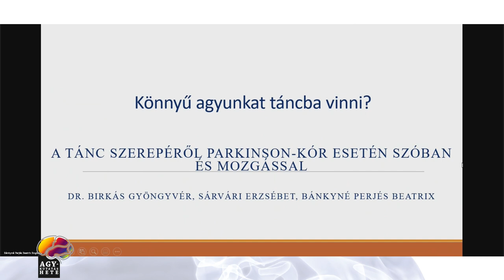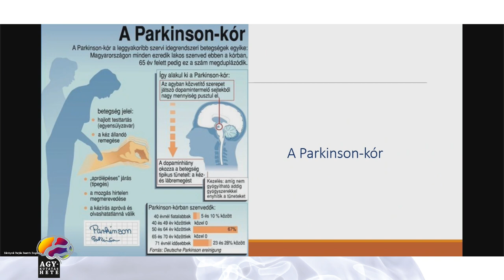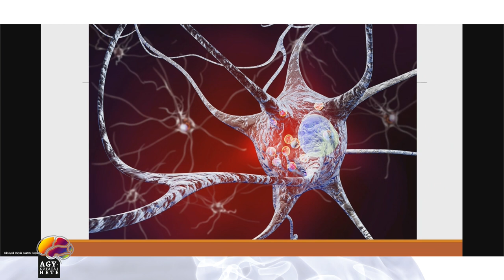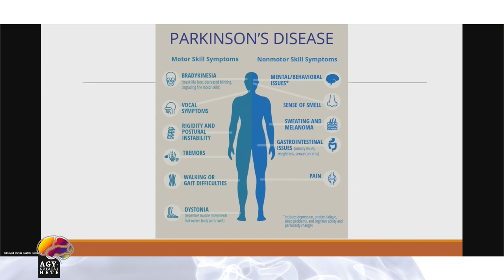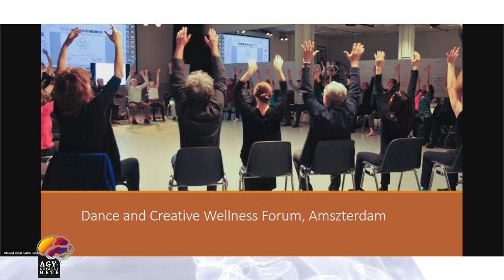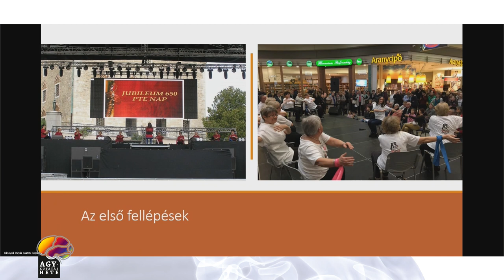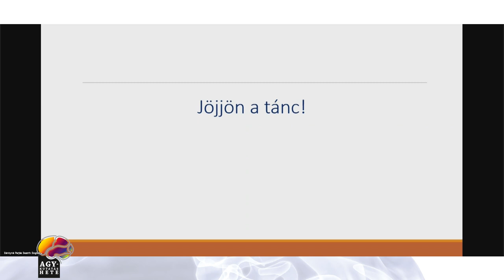Könnyű agyunkat táncba vinni? - a tánc szerepéről Parkinson-kór esetén szóban és mozgással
A tánc jótékony hatását számtalan külföldi kutatás igazolja, azonban Magyarországon még kevésbé alkalmazott e terápiás és rehabilitációs lehetőség. A PTE Táncoló Egyetemen 2016 óta folynak táncórák Parkinson-kóros páciensek részére, akik rendszeresen működnek közre színpadi fellépéseken is. A foglalkozás hatásosságát tudományos kutatás is bizonyította már. A tánc, mint fizikai aktivitás és művészeti ág is egyben, átmozgatja az egész testet, fejleszti a koordinációt, ritmusérzéket, egyensúlyérzéket, testtartást, térbeli tájékozódást, kognitív képességeket, előmozdítja a kifejezést, erősíti az önbecsülést, önbizalmat, érzelmeket, érzéseket generál, és támogatja a közösségi kapcsolatokat is, melyek mind fontos szempontok a Parkinson-kór esetében.

Az egészségügyi kezelések mellett kiemelten hasznos a különféle kreatív megoldások felé mutatott nyitottság, melyre a tánc kiváló alkalmat nyújt, és akár online foglalkozások során is gyakorolható. Az előadás keretén belül az orvosi, páciensi és táncos megközelítés mellett ebből is ízelítőt kaphatnak az érdeklődők.

Beszélgetők:

Dr. Birkás Gyöngyvér ideggyógyász és rehabilitációs szakorvos, PTE Klinikai Központ Reumatológiai és Immunológiai Klinika
Sárvári Erzsébet elnök, Parkinson Betegek Egyesülete, Pécs
Bánkyné Perjés Beatrix táncpedagógus, PhD hallgató, PTE Rektori Kabinet, PTE ETK Egészségtudományi Doktori Iskola